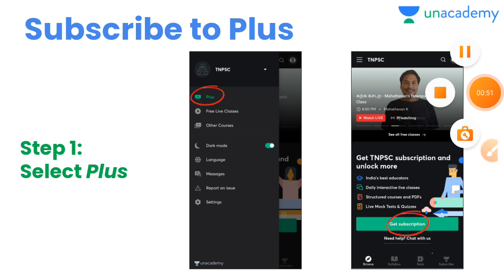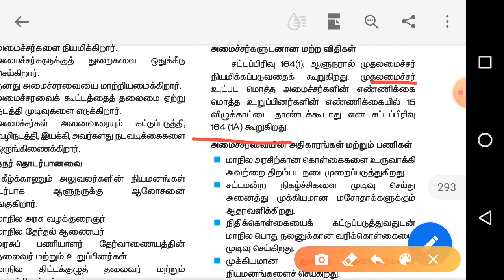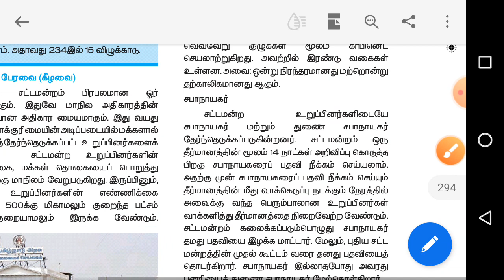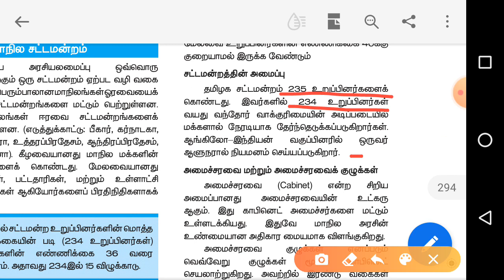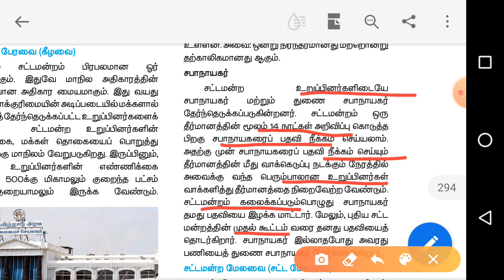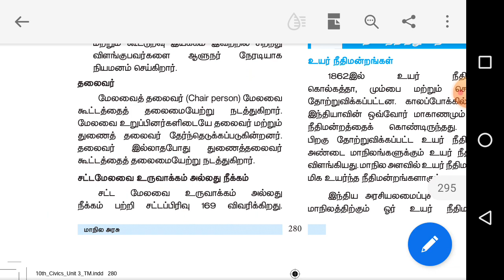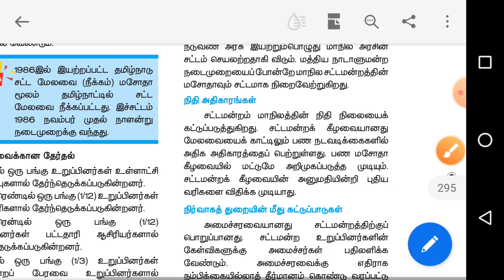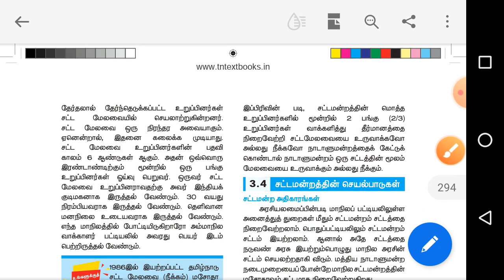10th std polity/மாநில அரசு/part 3/tnpsc all notes/tnpsc group1/2/4/tnpsc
10th std polity/மாநில அரசு/part 3/tnpsc all notes/tnpsc group1/2/4/tnpsc